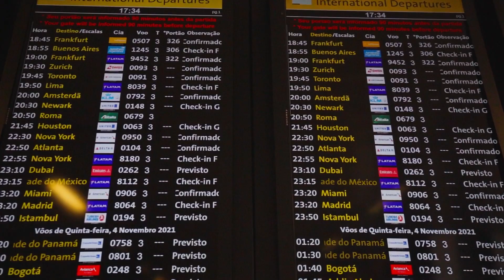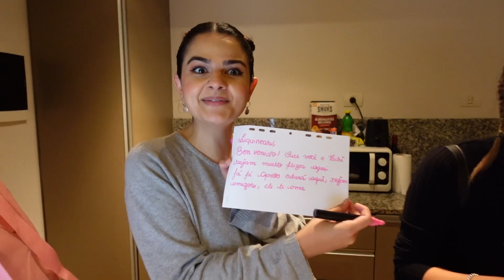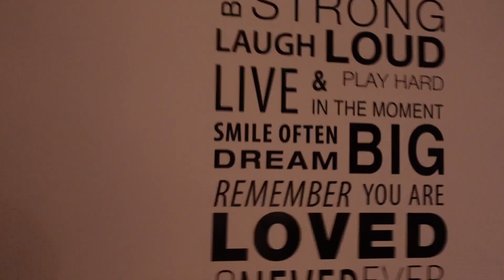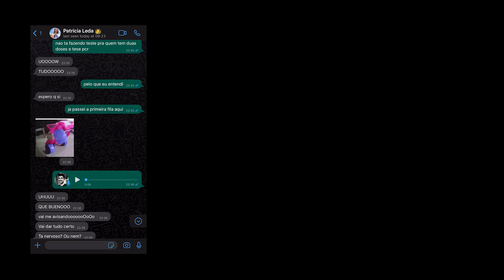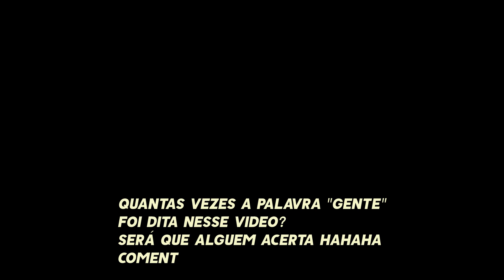MEU NAMORADO VIAJOU PRA ARGENTINA PRA ME VER!!! QUE SAUDADES!!!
Gente, o Lucas veio pra Argentina me ver e ficar comigo até o final das gravações do Art Attack, eu estava morrendo de saudades e to MUITO feliz!

Espero que vocês gostem do vídeo, ta muito fofo :)

Me digam, o que vocês gostariam de ver aqui no canal? Deixa aí nos comentários!